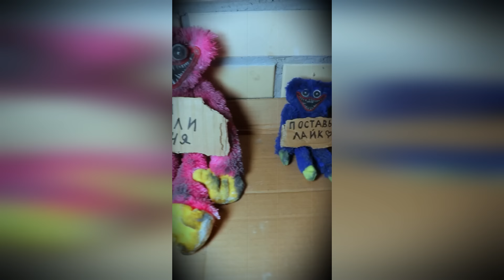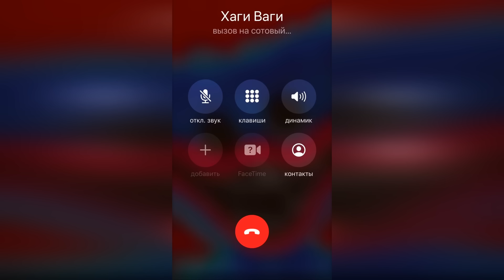ТОП ВИДЕО С ХАГИ ВАГИ И КИСИ МИСИ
В этом видео я собрал лучшие видео для вас с ХАГИ ВАГИ И КИСИ МИСИ